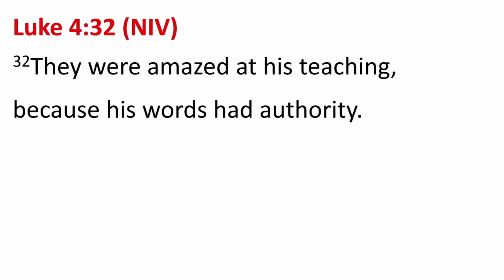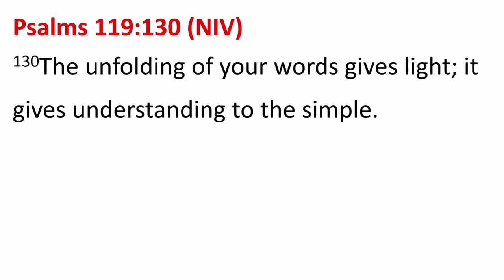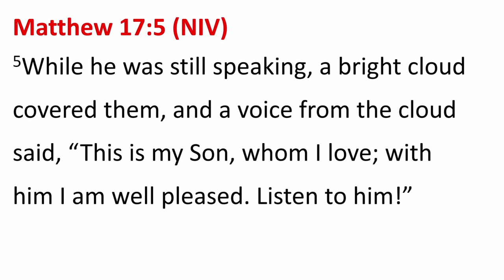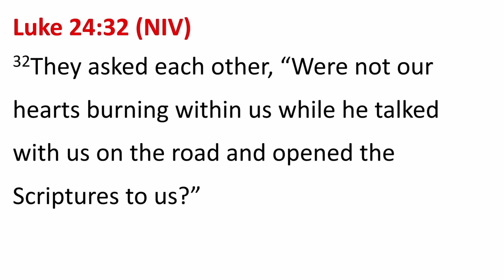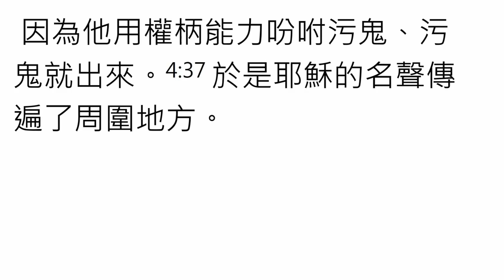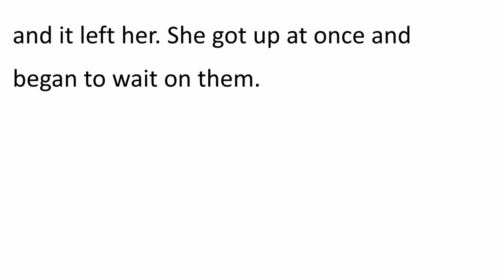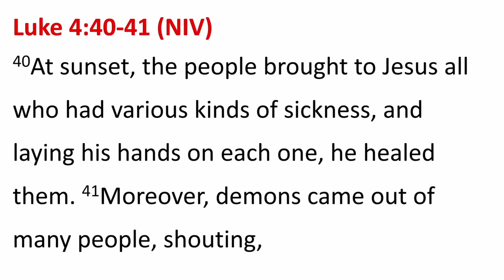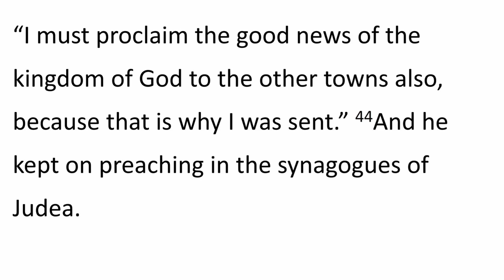God's Word has Power and Authority! Are you listening to Jesus? | CIBC Taipei - January 23, 2022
God's Word has Power and Authority! Are you listening to Jesus?

Pastor John continues to teach Luke 4. Be encouraged as you listen to this Sunday's bilingual message in English and Chinese (Taiwan).

Come join us! Here is our weekly schedule:
9:00am Prayer Meeting
10:00am English Bible Study | Chinese Bible Study | Children's Program | Nursery
11:00am Worship Service
1:00pm Choir Practice | Calvary Youth Fellowship (1st and 3rd Sundays, for ages 12-17)
2:00pm Calvary Bible Study Fellowship (4th Sunday)

Wednesdays
7:00pm Bible Study (verse by verse) with Pastor John [in church]

Join us this week!